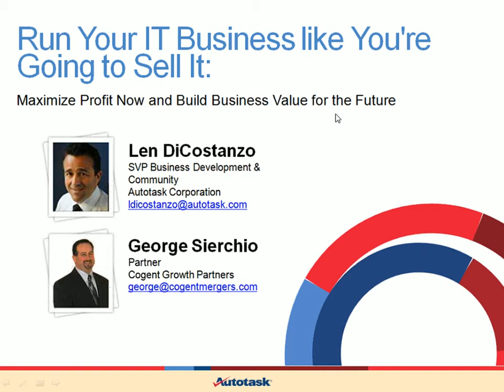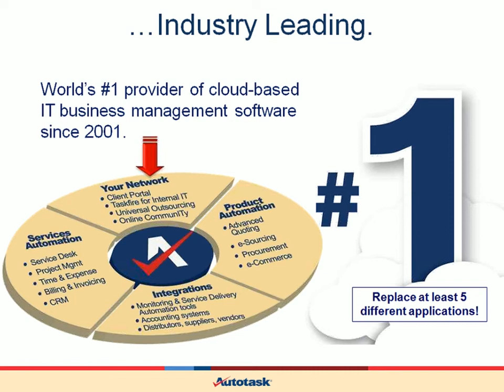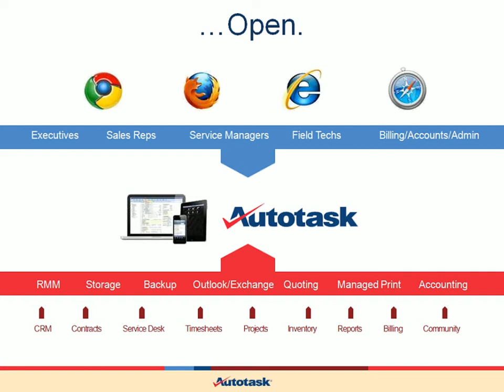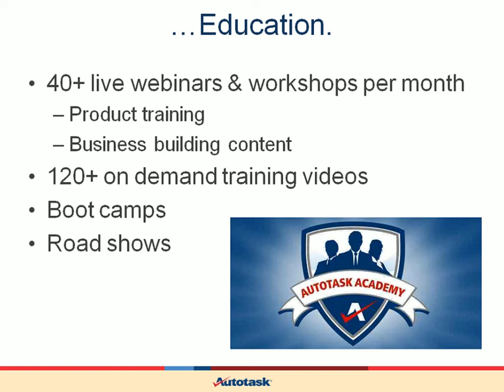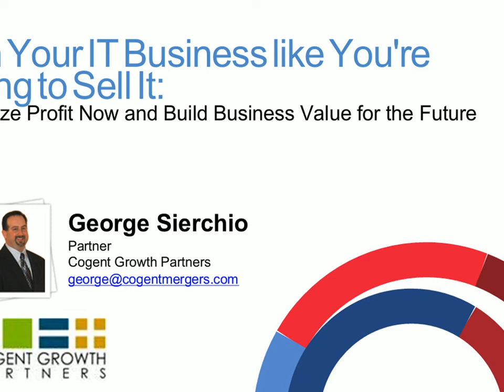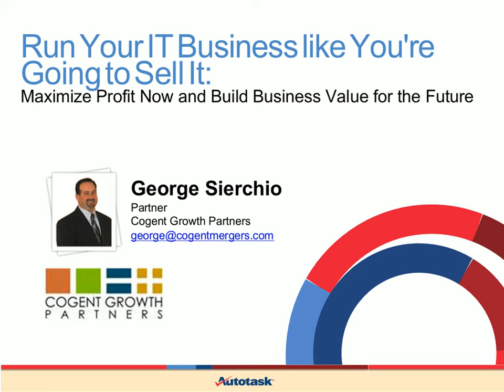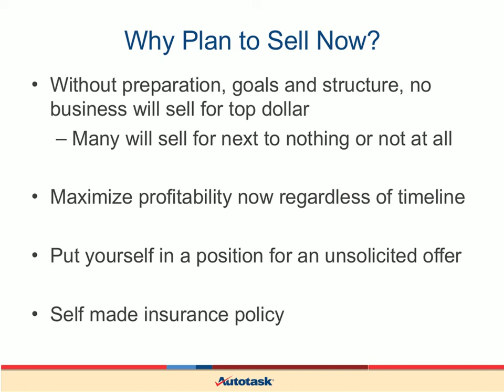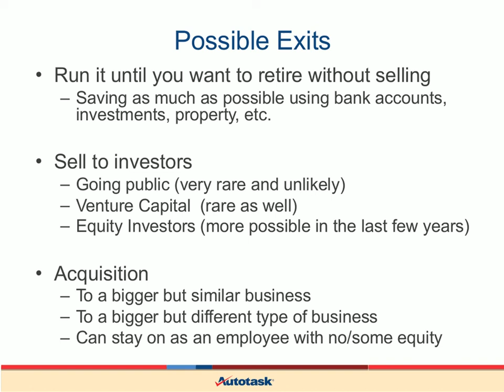Run Your IT Business Like You're Going To Sell It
Do any of these topics come into your mind regarding your IT business on a daily basis?

Profit
Growth
Insurance
Stability
Retirement/Moving On
Unless your business is really a hobby and you don't need the money, it's impossible not to have at least two of these items on your mind every day. When you own a business, these topics are what operating that business is all about.

Whether you plan on selling your business ever or never, setting your business up as if you were going to sell in the near future is the best way to maximize your personal income now. As a result you can actually have something of value to sell should you choose to, need to or have the opportunity come knocking on your door.

Join Autotask's Len DiCostanzo and Cogent Growth Partners' George Sierchio for an informative session to learn:

All the right reasons for running your business as if you want to someday sell it
Possible exit strategies available as an IT business owner and how they differ
How to maximize your business value and profitability to you and to a future buyer
Why planning/preparing to sell is a self made insurance policy
What positives can happen now as a result of structuring your business for a future sale
How Autotask's IT Business Management solution can help you maximimize profit now and build business value  for the future.